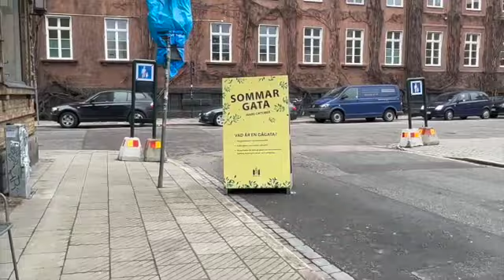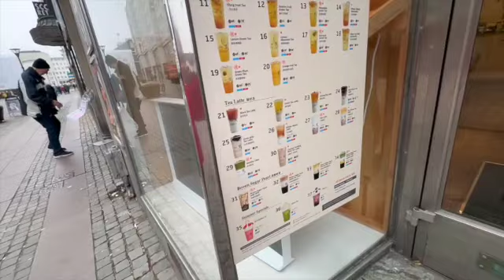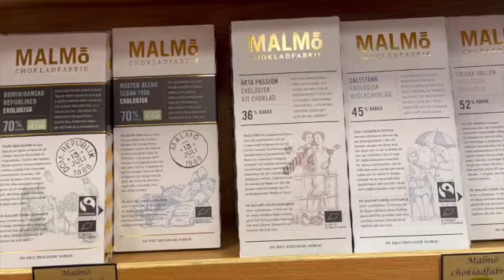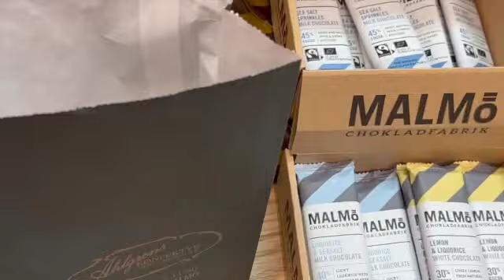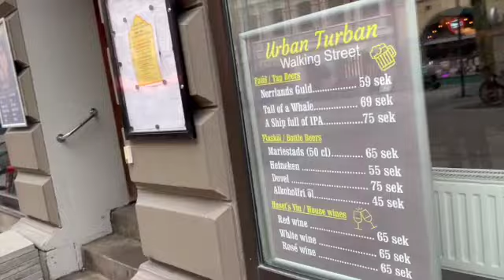Thursday 14 March Simple Life Art Cook Vegan Shops Malmö